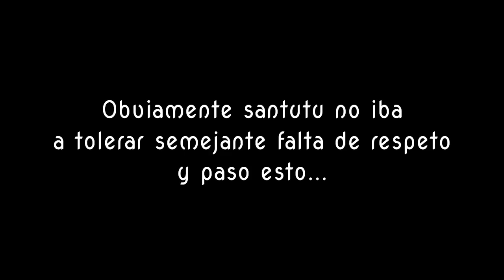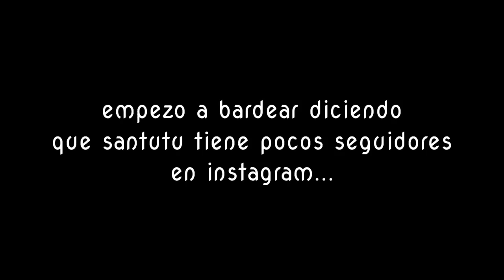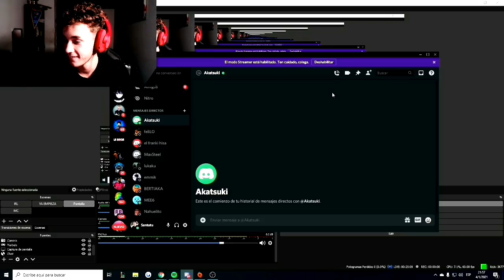UN HATER ME INSULTA EN STREAM Y LO DEJO MUY PILLO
¡ABRIME!